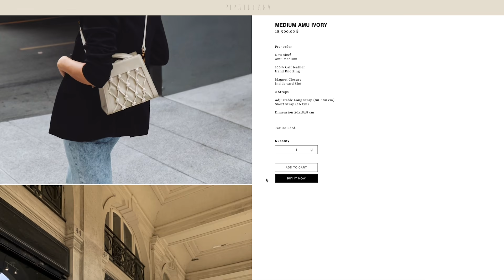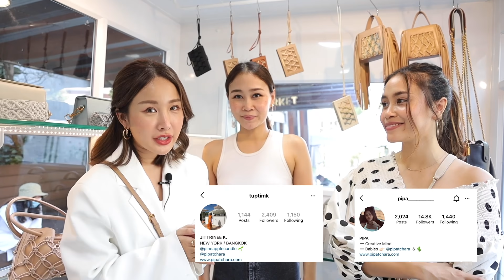พาช้อปกระเป๋าแบรนด์ไทย PIPATCHARA ครบทุกรุ่น รุ่นไหนน่าโดนมาชม ของมันต้องมี✨💖 | Brinkkty